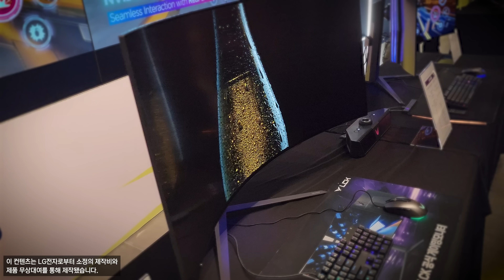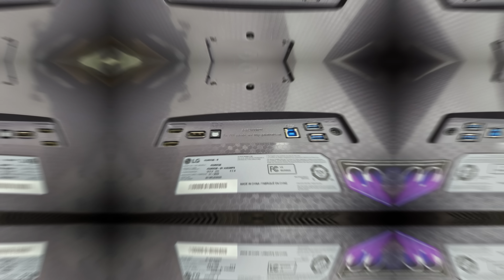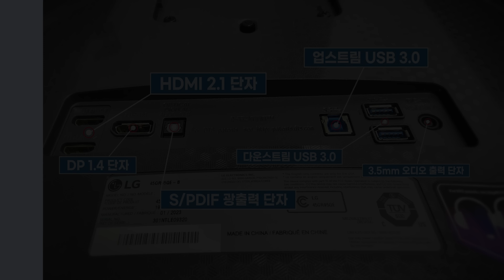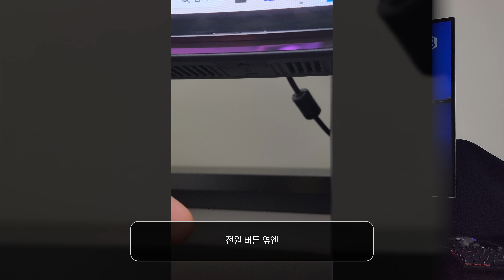거대한 크기. 압도적인 몰입감! LG 울트라기어 게이밍모니터 45GR95QE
나레이션: 시환